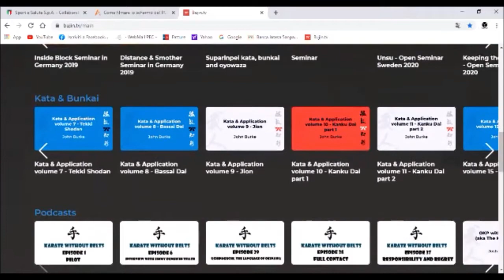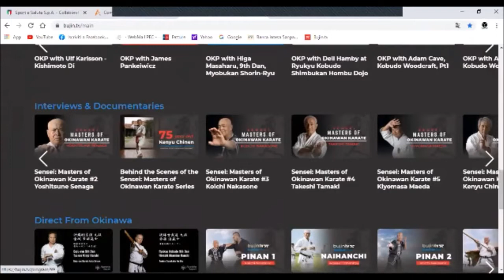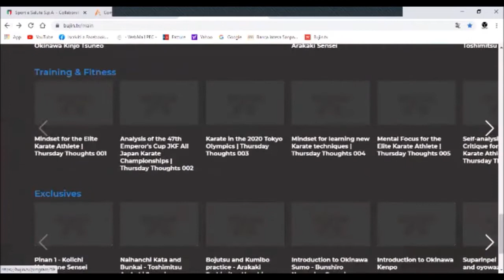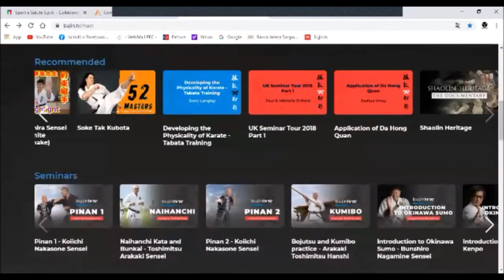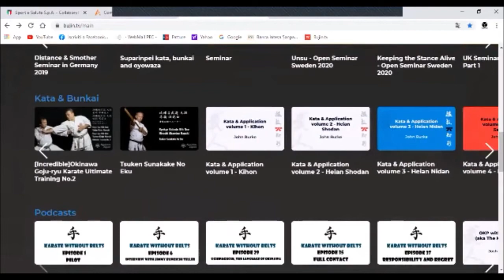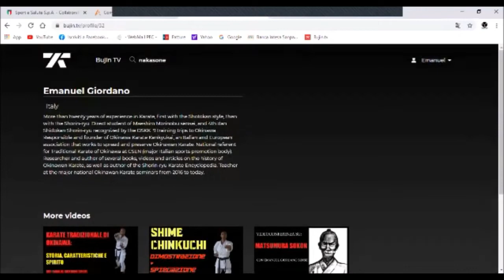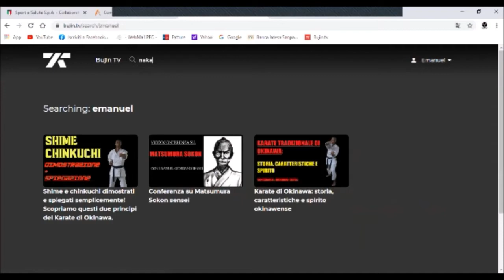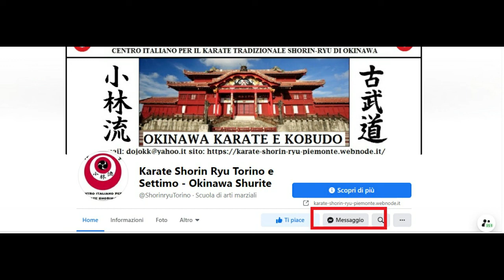SCOPRIAMO LA NETFLIX DEL KARATE E COME OTTENERE UN MESE DI VISIONE GRATUITA!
La "NETFLIX" del Karate è ora on-line. Bujin TV è disponibile sul sito bujin.tv . Esaminiamola assieme e scopriamo come ottenere un mese di visione gratuita! La recensione è stata realizzata dal Centro italiano per il Karate Tradizionale Shorin-ryu di Okinawa. Per ottenere il codice promozionale (disponibile per un numero limitato di persone) che vi permetterà di vedere gratis per un mese bujin.tv dovete iscrivervi al nostro canale Youtube ed inviare un messaggio alla nostra pagina facebook